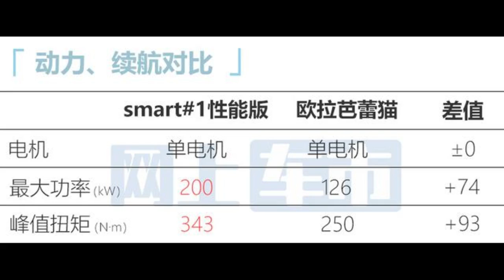“吉利”官方确认！高性能SUV九天后上市，这个价格满意吗？